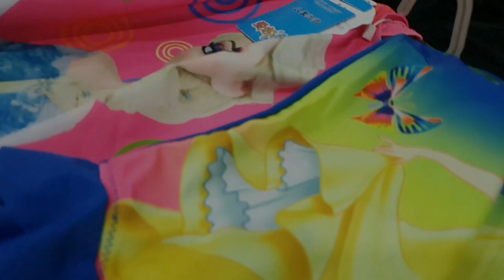Swim Wear/Swim Gears Collection | Karachi | Sheraton Sports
Assalamualaikum

Sheraton Sports
MA Jinnah Road Karachi

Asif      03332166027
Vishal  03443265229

Casual Analysis